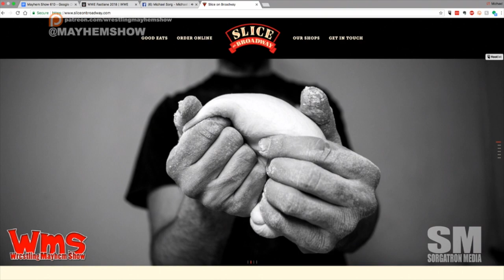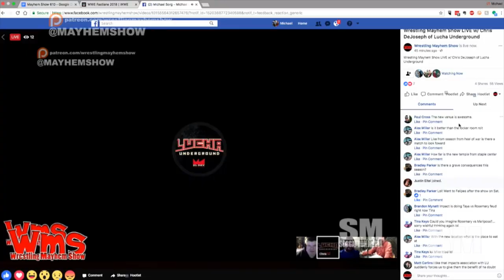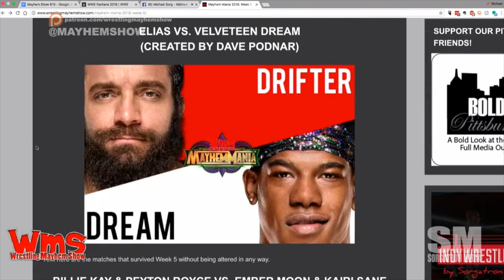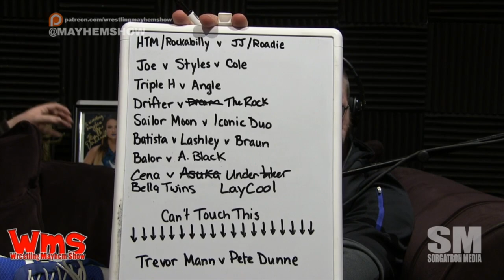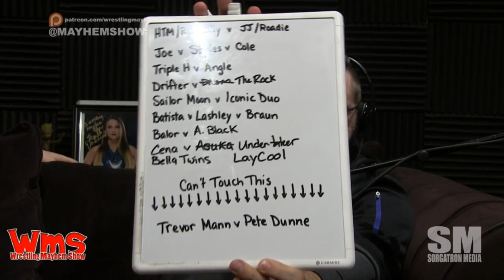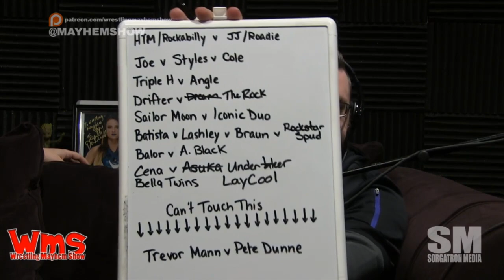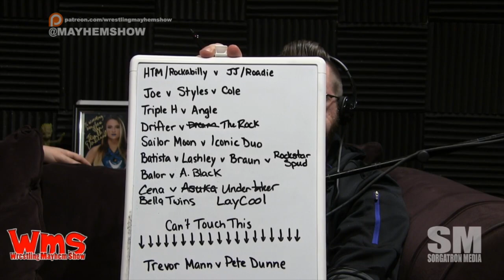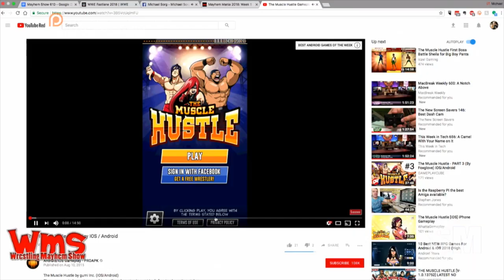Wrestling Mayhem Show 610: Lucha On Ice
We've got a super special treat as we're joined by Chris DeJoseph, Co-Executive Producer of Lucha Underground!  As far as our usual host of mayhemmers, we've got Sorg, Chad, Larry, Mainstream Matt, Mad Mike, and Bobby F J-Town talking about:

Chris DeJoseph is coming to us FROM the new Lucha Underground temple.
There are some growing pains with Lucha Underground moving to a new temple.
What we've learned so far from Chris DeJoseph: Spare no expense when it comes to porta-potties.
Because we've got Chris DeJoseph on the line with us, we're asking for a Lucha Underground and Big Brother mash-up.
There's a combined Lucha Underground and IMPACT Wrestling show WrestleMania weekend.
We never know who's going to pop up when we're live streaming with Chris DeJoseph - like Drago.
We're putting it out there: Who from Lucha Underground do you want to see make coffee in their underwear with RJ City?
Another very important question about the new Lucha Underground location: We're learning where the best place(s) to eat are.
Building new temples is hard, yo.
A new temple gives Lucha Underground new, crazy things to think of!
It's time - FOR MAYHEMMANIA with our special guest Chris DeJoseph.
Mad Mike may have figured out the path for John Cena to get to WrestleMania with his first MayhemMania match-up of the night.
Did Mad Mike dole out his MayhemMania punishment to our guest Chris DeJoseph?!?!?
Did we book Asuka v Brock Lesnar on MayhemMania?
Thanks to Tonio Garza (@TheWRevolution) for putting together graphics for MayhemMania.

Our good friend, Rizz is raising money and awareness through the Dick's Sporting Goods Foundation Team Pittsburgh 2018 Pittsburgh Marathon.

Follow our stable on Twitter: Chris DeJoseph (@chrisdejoseph), Matt (@MainstreamMat), Chad the Shad (@ChadTheShad), Bobby F J-Town (@BobbyFJtown), Mad Mike (@MadMike4883), Sorg (@Sorgatron), and Mutilator Larry (@MutilatorLarry)